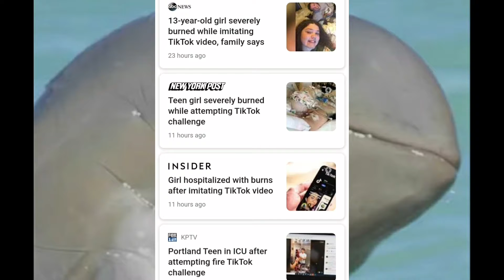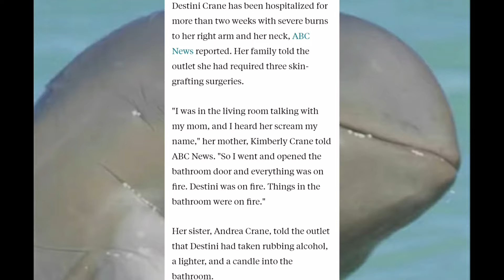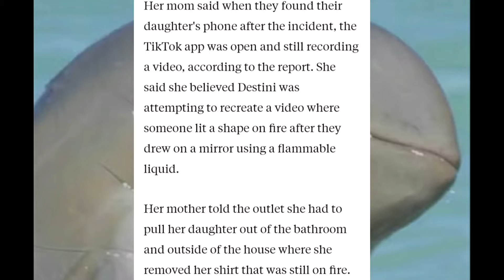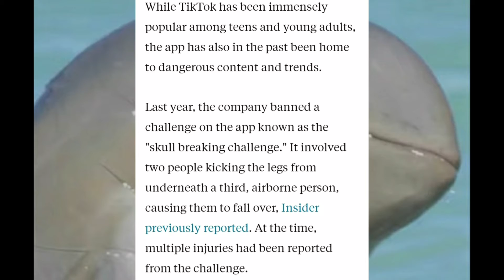TikTok Tutorial Gone Wrong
TikTok Tutorial Gone Right